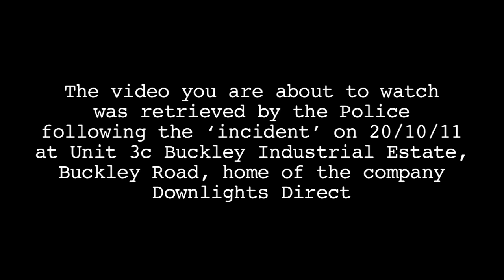The "Incident"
The footage you are about to watch was retrieved by the Police following the 'incident' at Unit 3c Buckley Industrial Estate, Buckley Road, home of the company Downlights Direct.
Please beware this video contains scenes that some viewers may find disturbing.

*TRICK* Downlights Direct resident lighting expert Chris Horridge survived the 'incident'  and still gives expert advice to this day.

Scare your friends this halloween and share the video by clicking below!